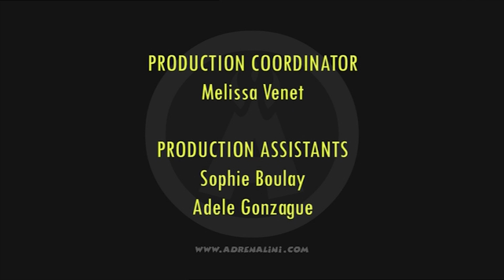Clubs of Hope | Amazing Adrenalini Brothers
The Amazing Adrenalini Brothers club together for a game of Golf!

ABOUT THE AMAZING ADRENALINI BROTHERS:
Three daredevil brothers with one unique brand of extreme entertainment. Their catchphrase? Yahzaa! Their trademark? Extreme danger... extreme daring... and extreme silliness. Their mission? To perform the greatest stunts the world has ever seen - which never turn out quite as expected.

The Amazing Adrenalini Brothers are truly international, all-action, anti-heroes. Hailing from Rendoosia, a little-known land where danger is a way of life. The Adrenalinis not only act funny, they speak funny too! They know no fear, they know no limits.. and they know no English, guaranteeing a trail of comic confusion wherever they go.
Yahzaa!!! Adrenalini!!!

Created by Pesky & Studio B
Voices of Dan Chambers, Mark Huckerby & Nick Ostler
Theme Music by Paul James & Wafer Audio
Directed by Claire Underwood, Dan Chambers, Jeff Barker